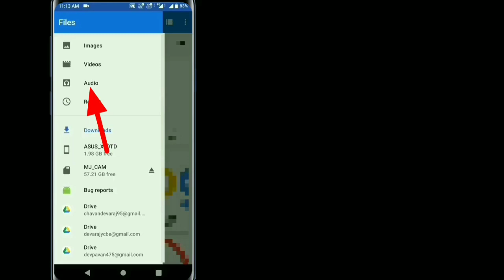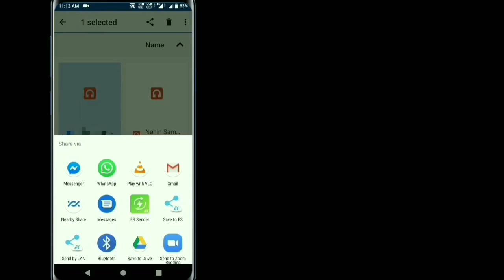How to Send Audio Song/ Music Files on Facebook Messenger